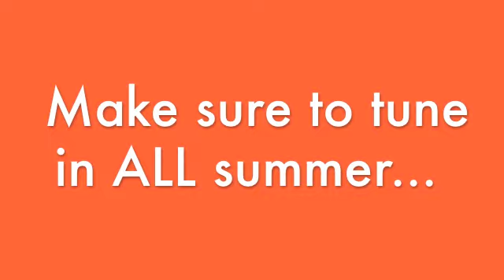Do you know Kamiko Williams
Lady Vol Senior Glory Johnson test her knowledge of teammate Junior Kamiko Williams.